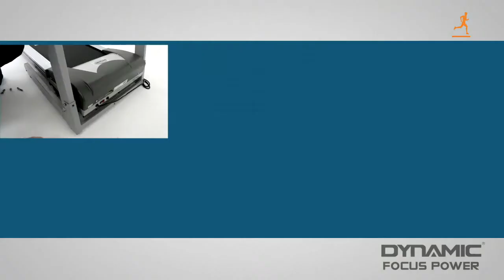DYNAMIC FOCUS POWER Koşu Bandı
DYNAMIC FOCUS POWER Koşu Bandı Kolay Kurulum Videosu